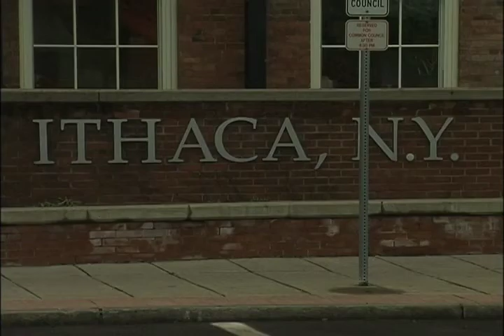ICTV interviews Ithaca's Mayor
ICTV's Noreyana Fernando interviews the newly-appointed mayor of Ithaca, New York.